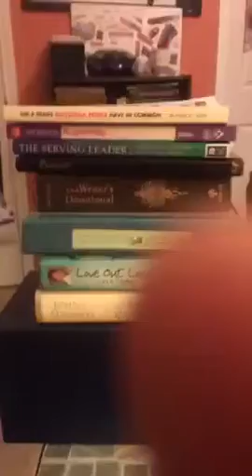Career Tip of the Week: Keep It Moving